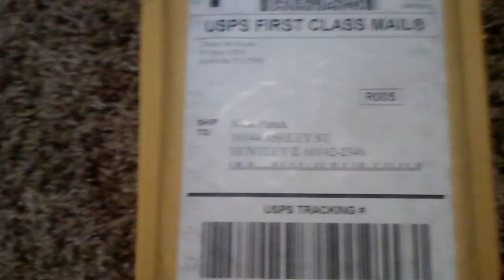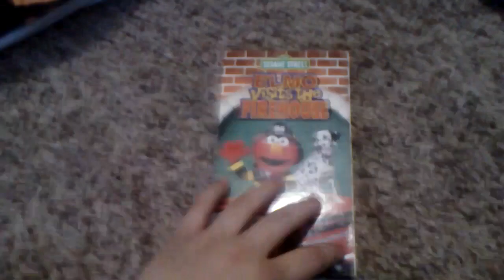VHS Update 3/9/16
I Got 1 VHS Tape Off On Amazon
1.Sesame Street Elmo Visits The Firehouse 2002 VHS Printdate:41st Week Of 2002